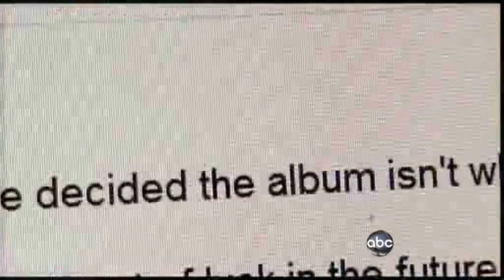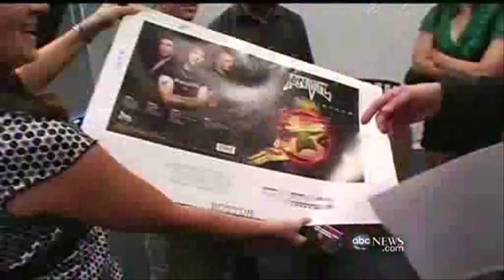Anvil's Story: A Long & Grinding Road to Realize Dreams of Metal Stardom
(10/5/09)  Anvil founding members Steve "Lips" Kudlow and Robb Reiner remark on their improbable second chance at Heavy Metal fame and maybe a little fortune.

The band's emergence from obscurity has come after the well-received documentary, "Anvil! The Story of Anvil" told of their struggle and unwillingness to give up on a dream of greater success, even as the odds and advancing years were against them.

Video: ABC News